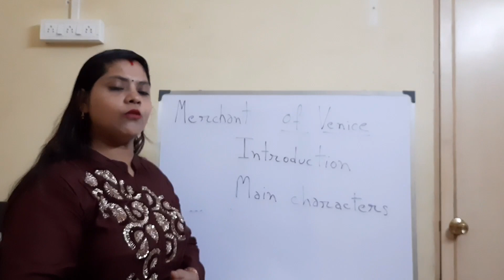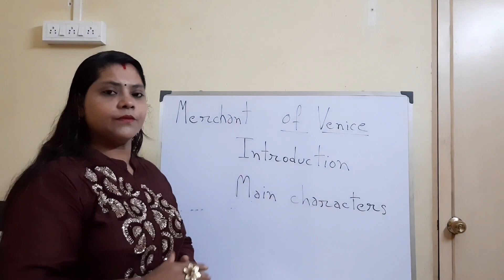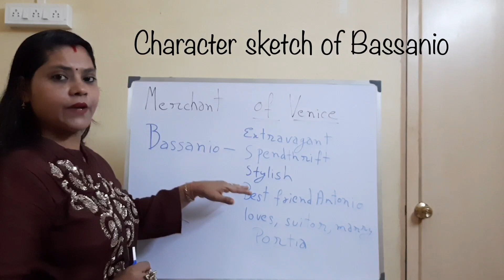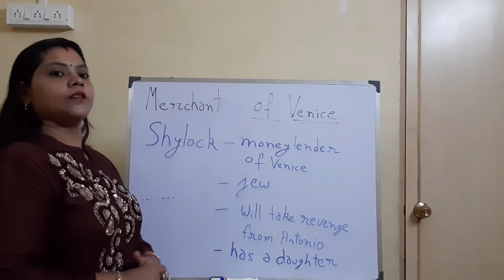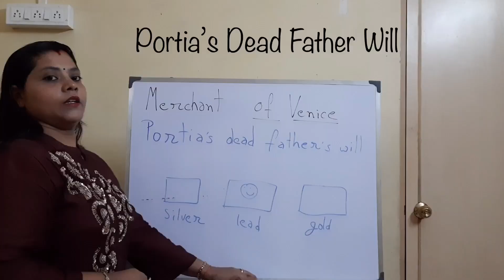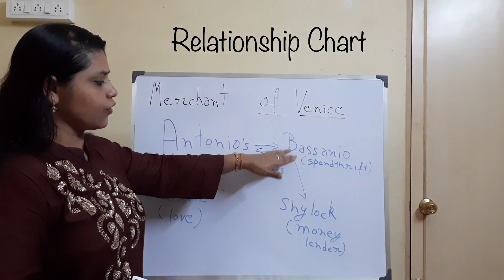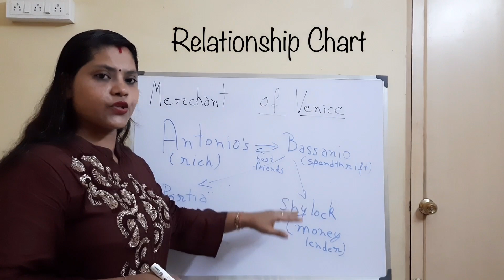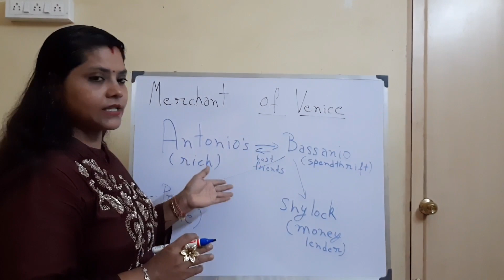Merchant of Venice : Introduction to the Series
In this series of our channel I will try to help u out with the explanation of the most famous act of William Shakespeare 'The Merchant of Venice'.This will help u in connecting with the text more closely.,u will find urself connected with the characters as n how we proceed with the text.Hope I will be able to guide u as the drama flows.